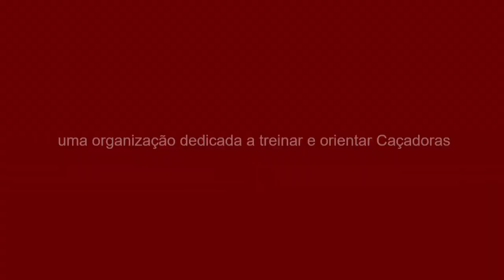uma organização dedicada a treinar e orientar Caçadoras